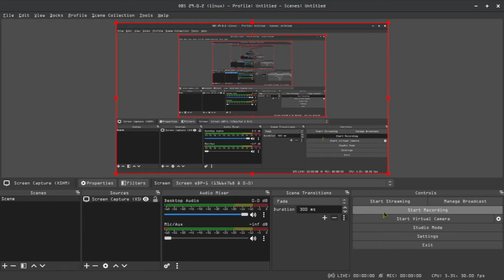I found the original robocop auto-9 sound effect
rare find